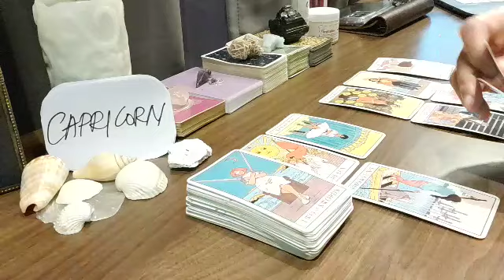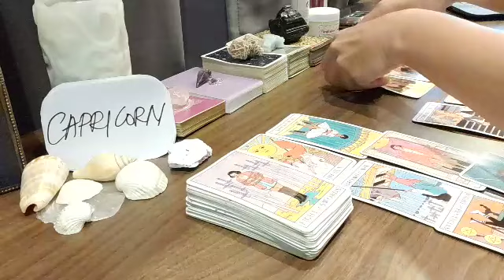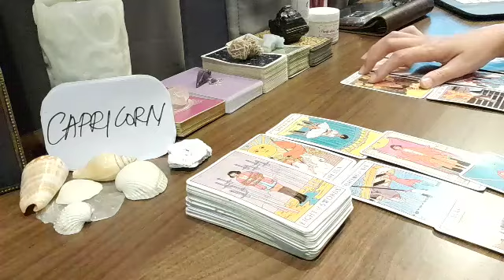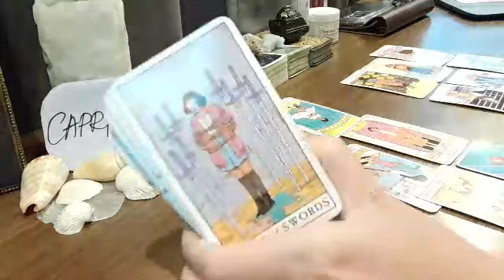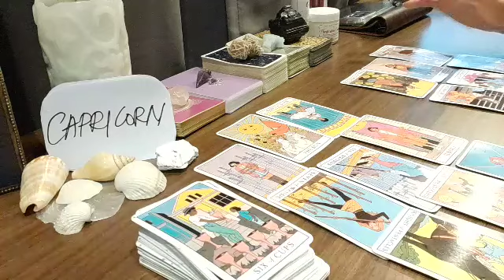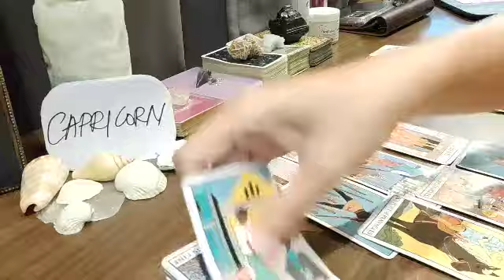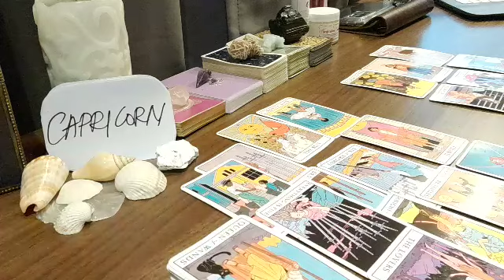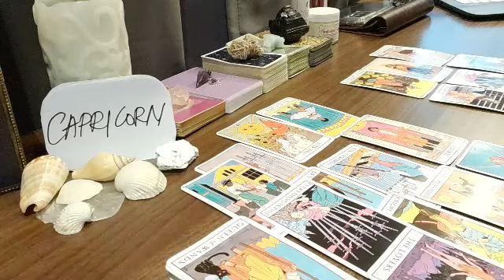CAPRICORN ❤ SOMEONE IS PUTTING UP A FRONT LIKE THEY....❤ JULY 2021 LOVE MONEY TAROT GUIDE